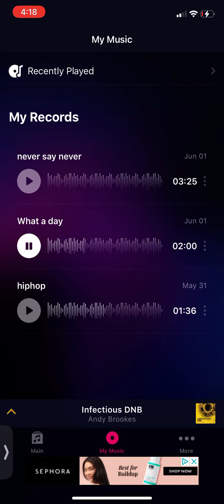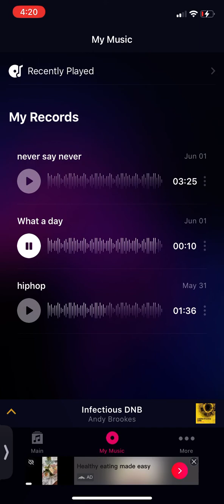Offical sound track - What a Day (Groovepad)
Copy right free to use!! Just ask for permission though. Thank you :)